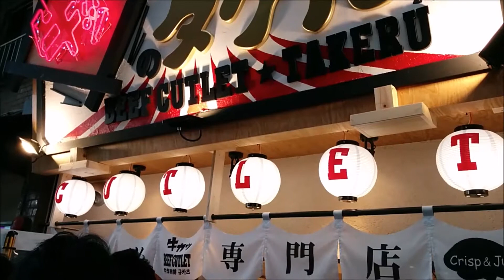牛カツのタケル天満店OPEN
昼間凄い行列見てすぐに諦めた。
夕方たまたま通ったら少ししか待っていない！
慌てて並んで30分位で入れた！
ステーキのタケルよりこっちの方が美味しいもの食べたという気になれる。